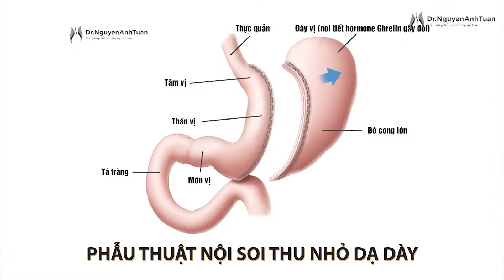Tư vấn thu nhỏ dạ dày giảm béo cho mẹ con bệnh nhân đến từ Hà Nội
🍀 Hãy cùng chúng tôi lắng nghe chia sẻ của bệnh nhân các bạn nhé!
✨ Nếu bạn đã cố gắng giảm cân mà không hiệu quả, phương pháp Giảm béo - Thu nhỏ Dạ dày có thể là giải pháp bạn đang tìm kiếm.
𝐏𝐆𝐒.𝐓𝐒. 𝐍𝐠𝐮𝐲𝐞̂̃𝐧 𝐀𝐧𝐡 𝐓𝐮𝐚̂́𝐧 - Giải pháp tối ưu cho người béo
📞 Số điện thoại PGS.TS. Nguyễn Anh Tuấn: 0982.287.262 (dành cho những trường hợp khẩn cấp)
☎️ Số điện thoại Trợ lý Phó Giáo sư : 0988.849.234
🏢 Địa chỉ: Số 79 Lê Duẩn, Cửa Nam, Hoàn Kiếm, Hà Nội